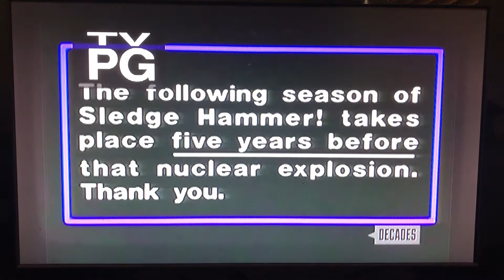Sledge Hammer! (The Early Years) Season 2 Intro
The Following season of "Sledge Hammer!" Takes place 5 Years before that nuclear explosion. Thank You.